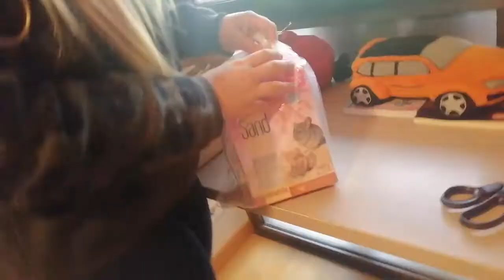⭐Vlog⭐mi nuevo MIEMBRO DE LA FAMILIA* | CHINCHILLA*🐭I productos + UMBOXING + HAUL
Hola preciosos como estáis? Hoy os traigo un vlog peculiar y es que hemos ampliado la familia con un nuevo miembro ‼️nuestra chinchilla❗en el vais a ver los productos y muchas más cosas y la vais a conocer 💕